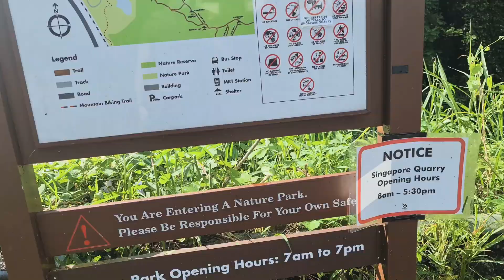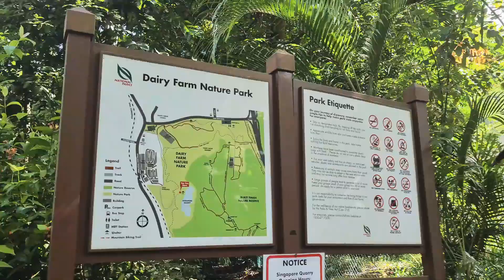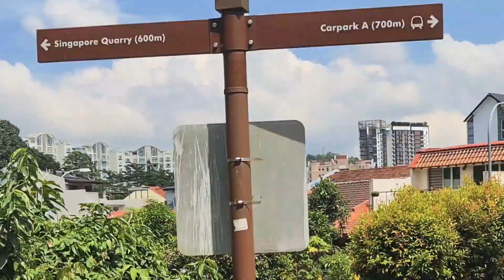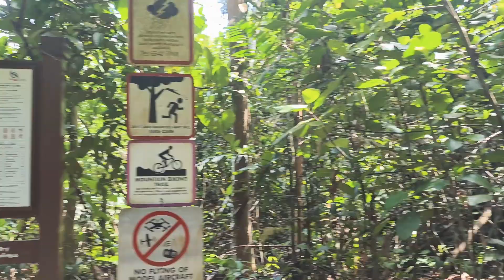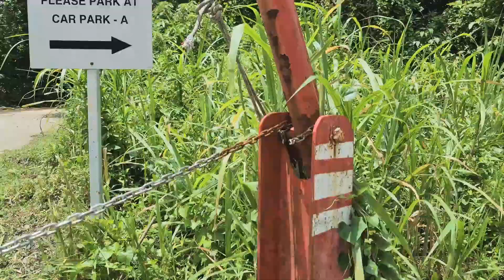Hiking at the Dairy Farm Nature Park on a Hot Day Vlog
randomly walking around the park on a hot day somewhere in the month of September.